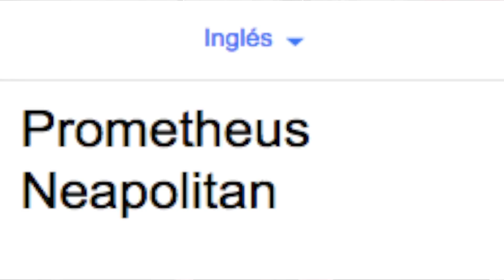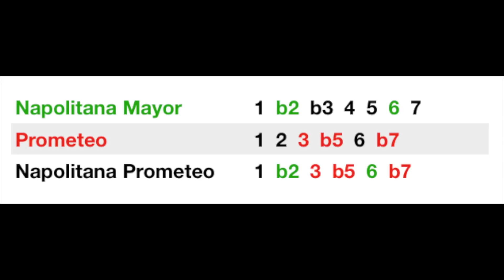Esta Escala TE INTERESA ✔️ y aún NO la Conoces...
Qué tiene que ver Kurt Cobain, Prometeo y la ciudad de Nápoles?

En este vídeo encontrarás el origen de la escala Napolitana Prometeo y además al final del vídeo te mostraré una composición que he hecho especialmente para este vídeo mostrando su sonoridad.

Porque de vez en cuando recibirás NUEVO material exclusivo para los que formen parte de la lista totalmente GRATIS.

ENGLISH
Because from time to time you will receive NEW exclusive material for those who are part of the list totally FREE.